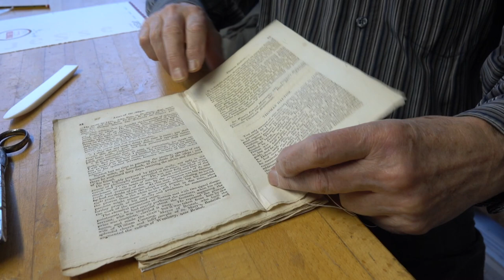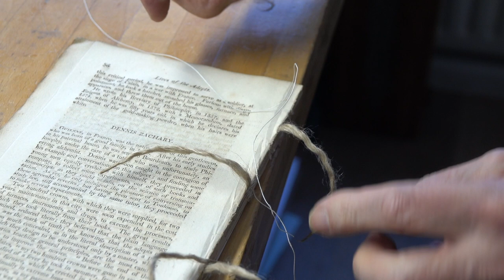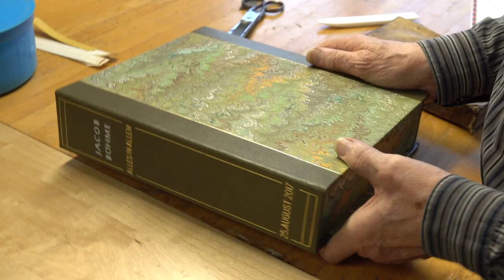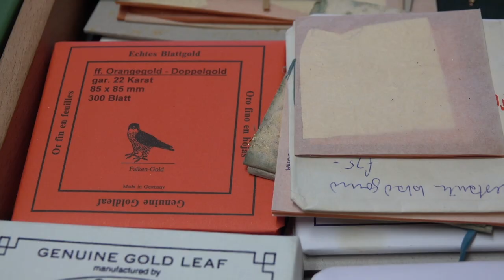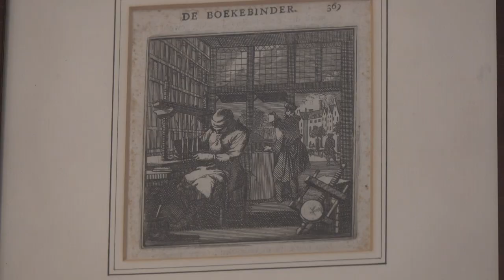Portret boekbinder Geert van Daal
Kijk voor meer informatie over Geert van Daal en zijn werk op zijn